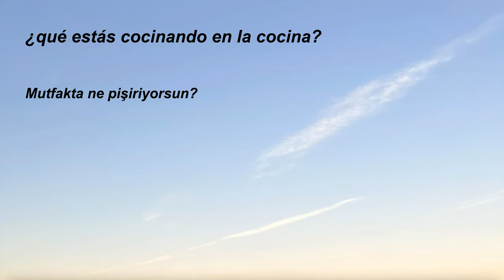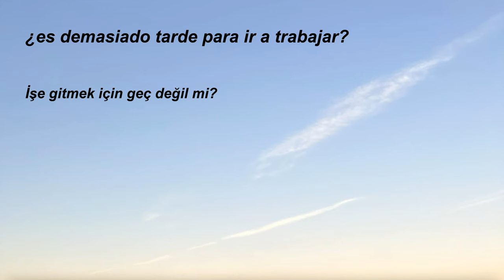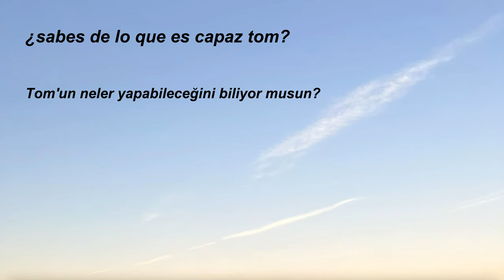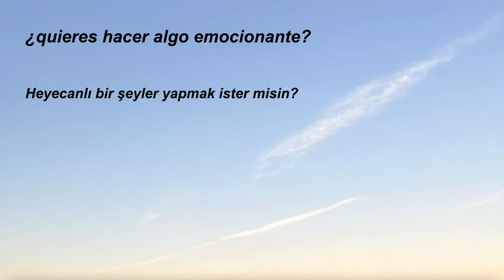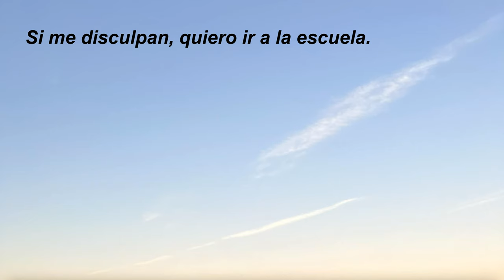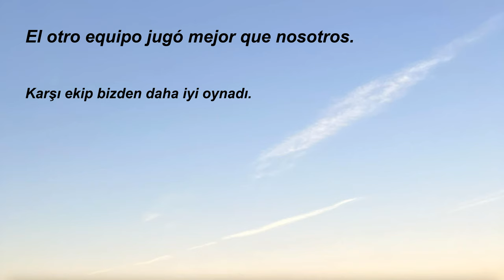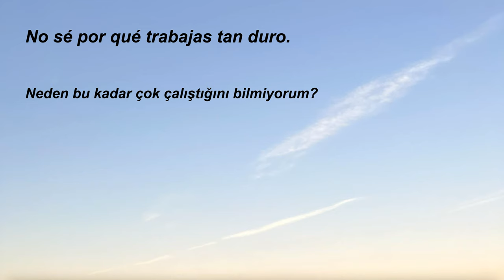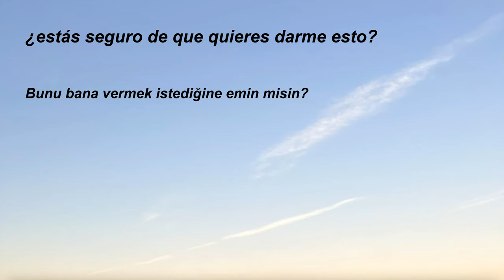35.Türkçe-İspanyolca, İspanyolca öğrenmek için kolay, hızlı, basit, pratik, dinleme çalışması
Bu videomda; İspanyolca öğrenmek için , dil öğrenmede tekrarlama yöntemi ile kolay, hızlı ve kalıcı yöntemle öğrenmenizi hızlandıracak videoları hazırladık.
Günlük hayatta kullanılan cümleleri sürekli tekrar tekrar dinleyerek dinleme çalışması ile öğreneceksiniz.
Kelime ezber yerine örnek günlük cümle duyarak ilerlemenizi hızlandıracaksınız.

Sizinde video haline getirilmesini istediğiniz cümleleriniz varsa onlarıda video haline getirebiliriz.
Bize yollamanız yeterli.

iyi çalışmalar.